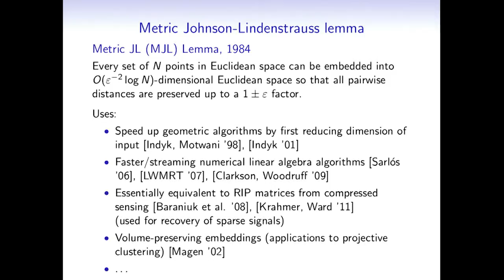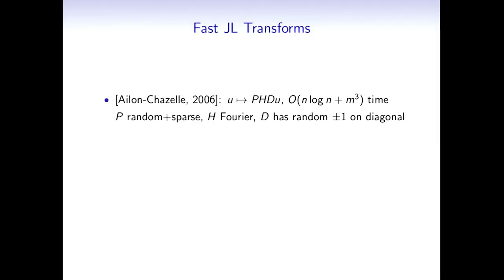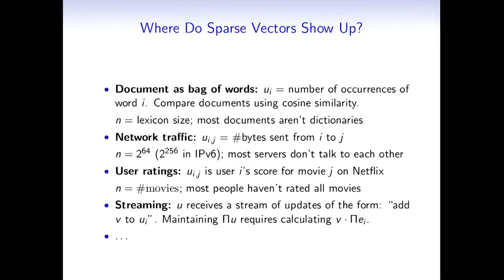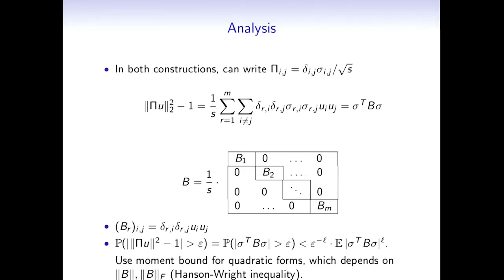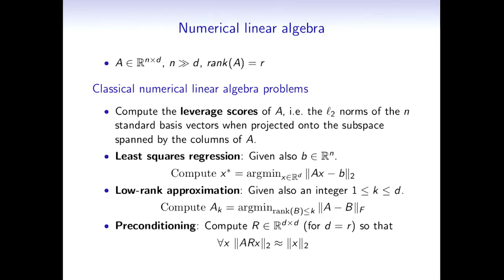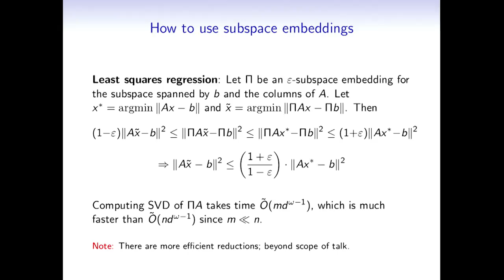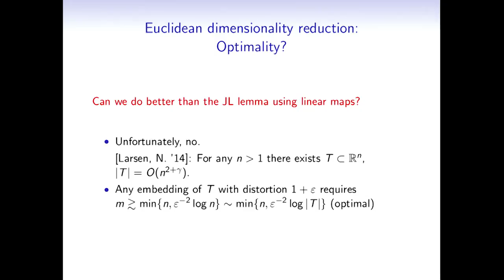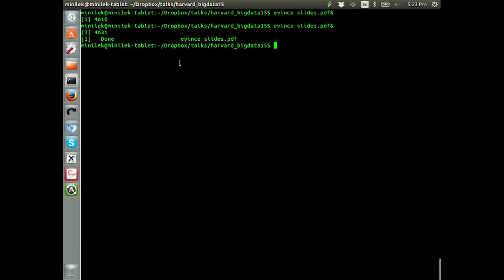24 20150826 Jelani Nelson